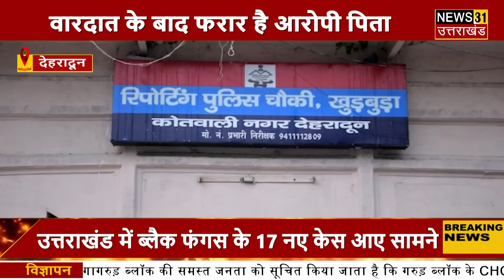ग्रह कलह के चलते पिता ने बेटे को मारी गोली | Dehradun | News 31 Uttarakhand